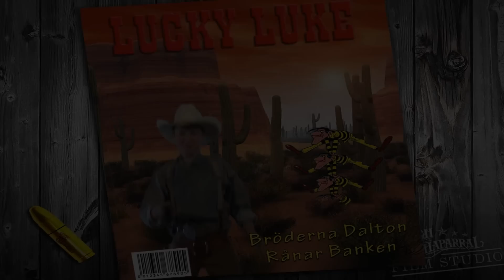Oscar - Lucky Luke